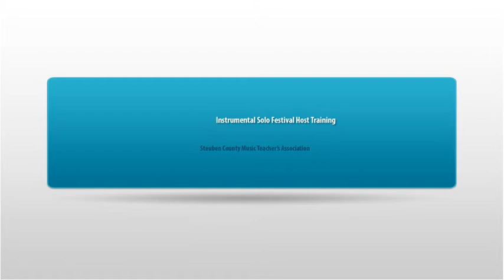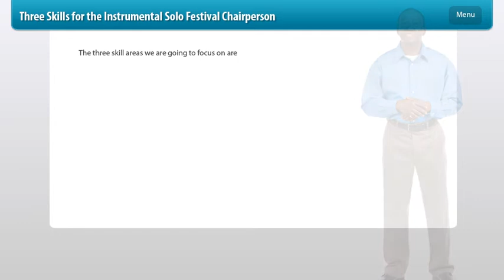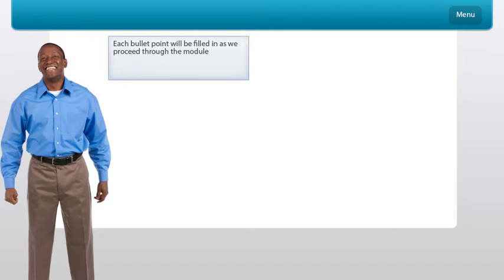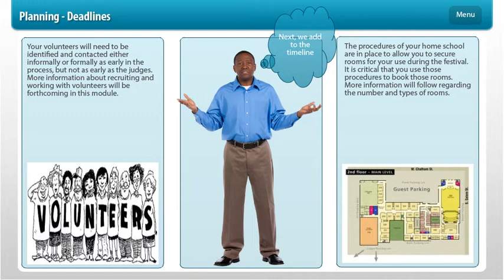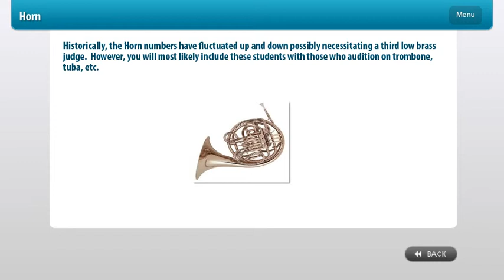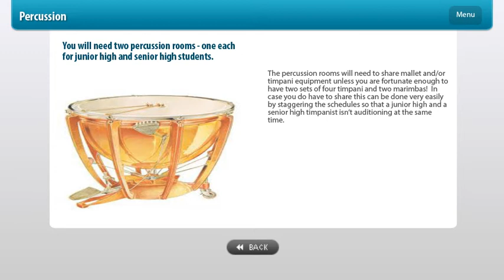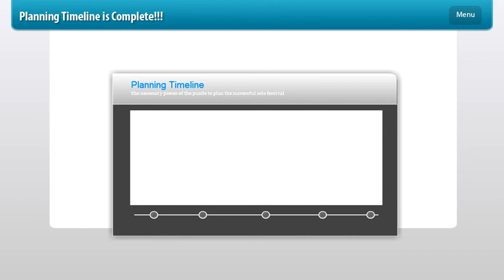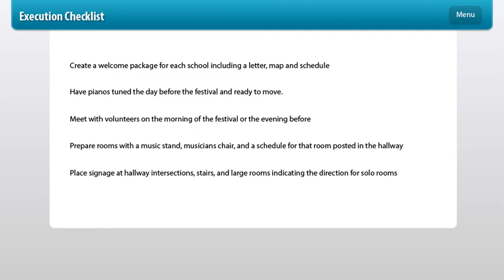SCMTA Instrumental Solo Festival